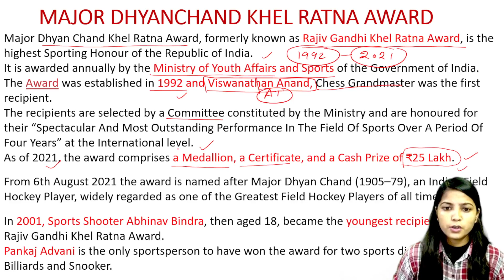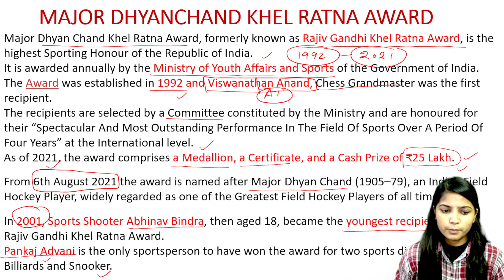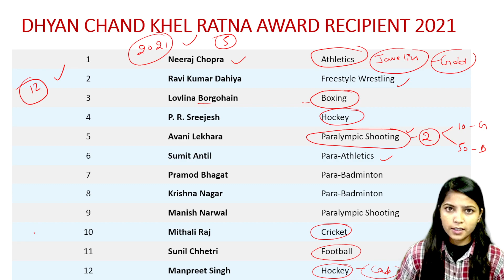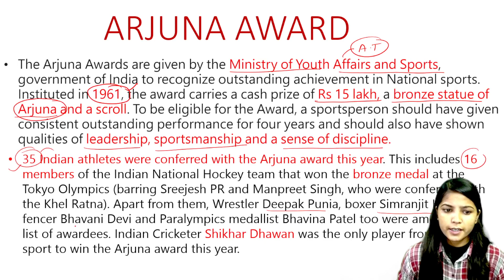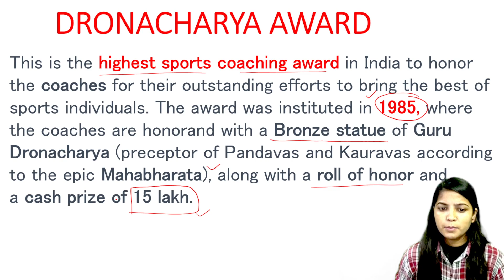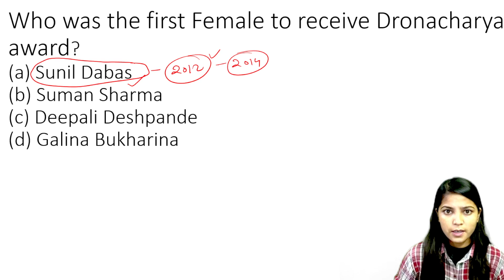National Sports Awards ||Given by Ministry of Youth Affairs and Sports|| In Hindi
The National Sports Awards are a collection of six different awards given out to sportspersons, coaches or organisations for their achievements and contribution towards the growth of Indian sports.
The six core awards which constitute India’s National Sports Awards are the Major Dhyan Chand Khel Ratna Award or simply the Khel Ratna, the Arjuna Award, the Dronacharya Award, the Major Dhyan Chand Award, the Maulana Abul Kalam Azad Trophy, also called the MAKA Trophy, and the Rashtriya Khel Protsahan Puruskar.
Since 2004, the Tenzing Norgay National Adventure Award has also been given out along with the six National Sports Awards, making it an informal part of the list.
The National Sports Awards are allocated annually by India’s Ministry of Youth Affairs and Sports.